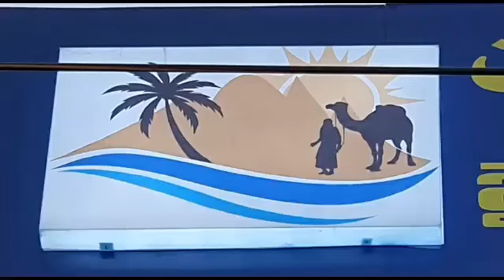Grand opening ceremony of Zaitun Arabian Restaurant